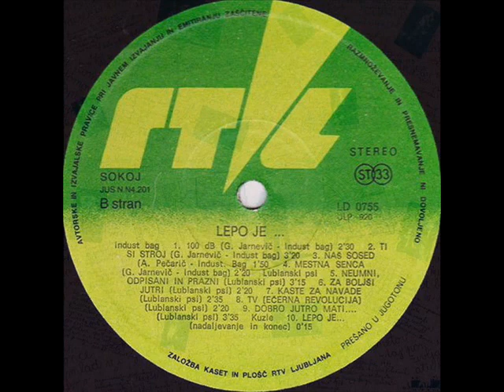DRHAL - BULDOGI (1982)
Lepo Je / Punk Kompilacija (1982)